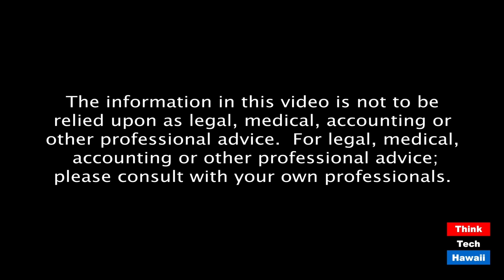Update on the decline of US relations with China (Global Connections)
Things to be getting worse and worse these days.  The host for this episode is Jay Fidell.  The guest for this episode is Carl Baker.

Carl Baker of Pacific Forum will help us understand the status of the deterioration of US-China relations and trade, including the closings of consulates in Houston and in Chengdu, the Trump controversy over TikTok, and Trump's action and inaction over Hong Kong, what has led to this state of affairs, how it is likely to play out in trade and foreign policy, and what we can expect going forward.